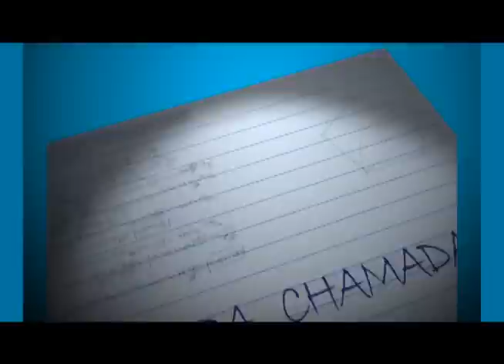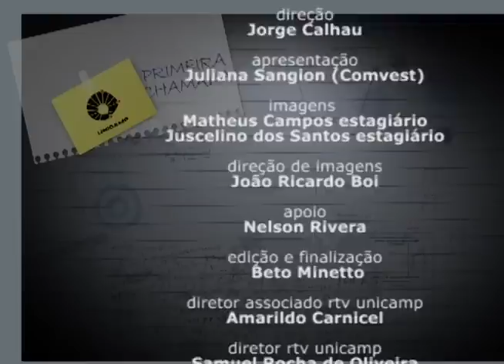Primeira Chamada - Vestibular Unicamp 2015 Segunda Fase